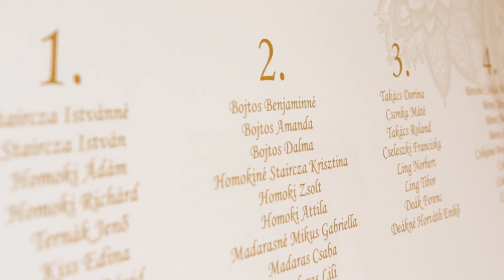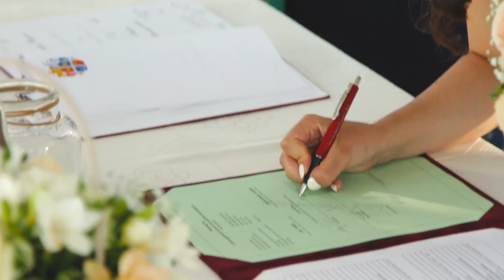Móni & Tamás (Összefoglaló film)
Lakyvideo: +3620/491-2125